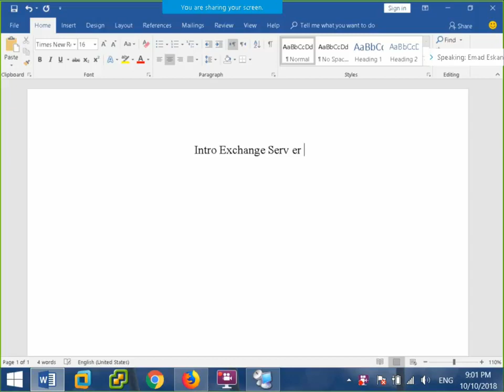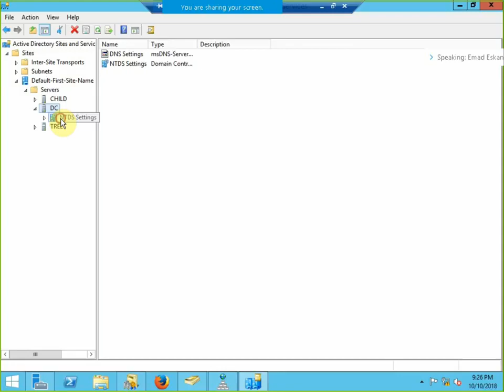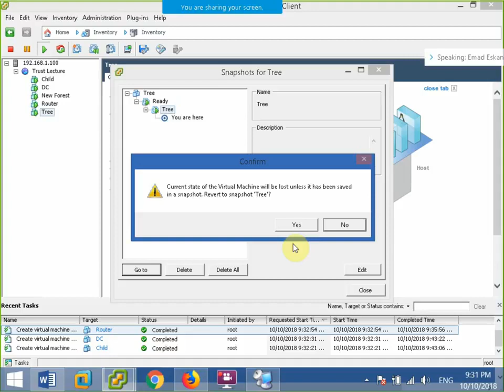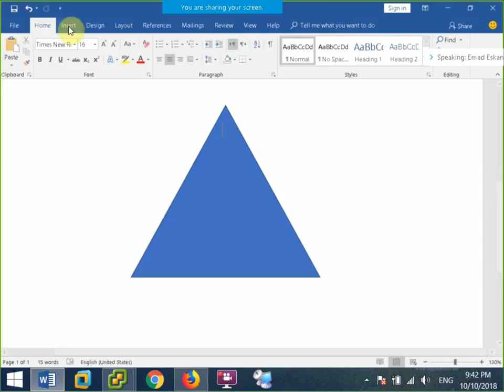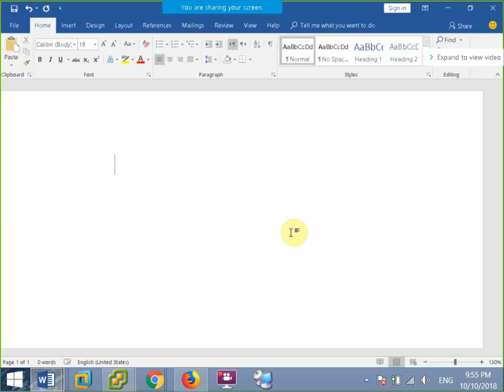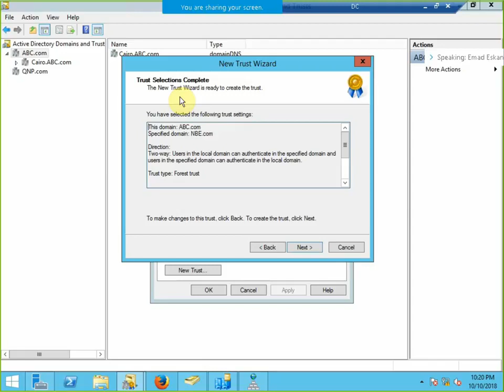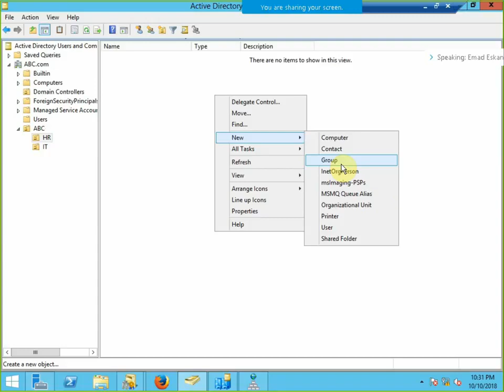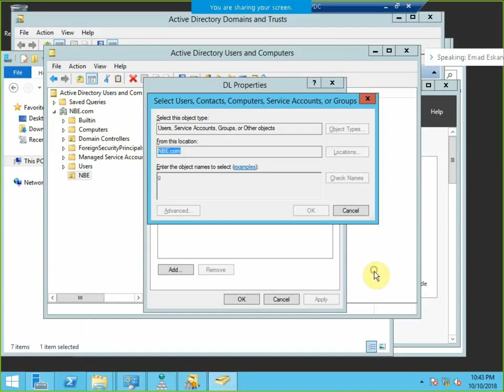06-Microsoft Exchange Server 2013 (Intro to Exchange 2013 Part 5) By Eng-Emad Adel Eskander | ARABIC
06-Microsoft Exchange Server 2013 (Introduction to Exchange Server 2013 Part 5) By Eng-Emad Adel Eskander | ARABIC